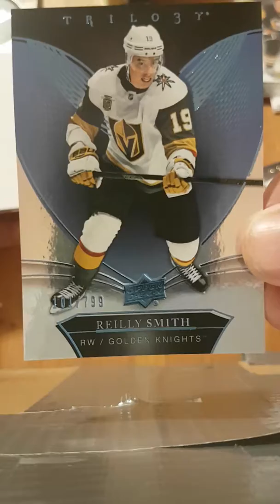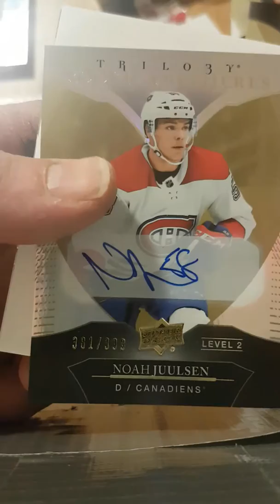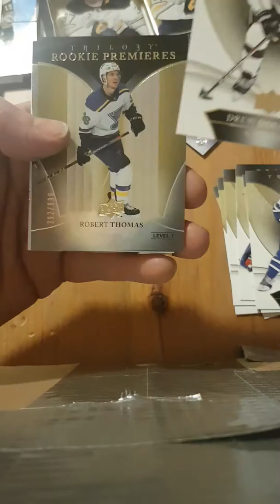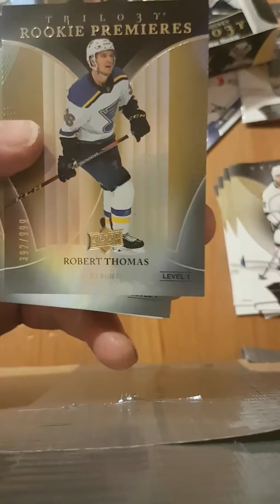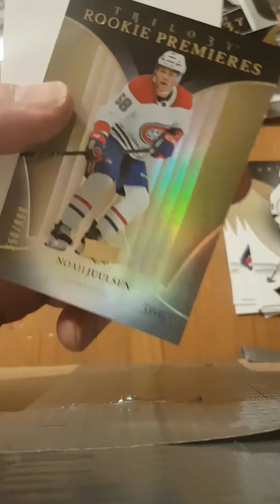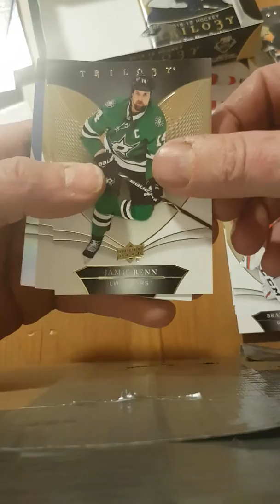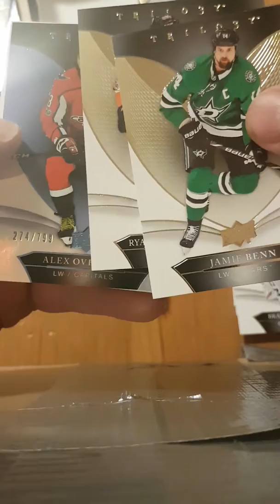Part 2 2018 2019 trilogy upper deck hockey cards box break